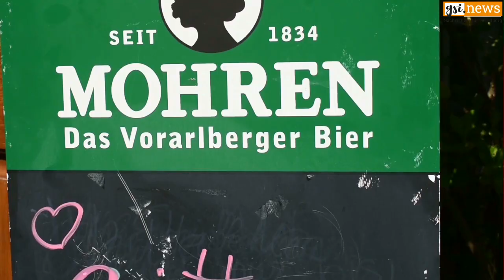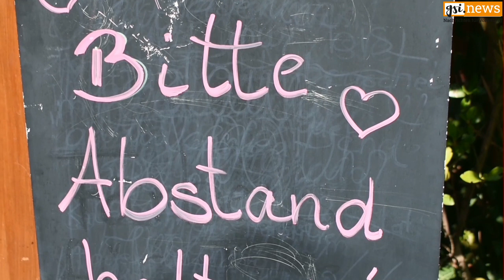Halbwahrheiten in Feldkirch zum Stadttunnel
- Corona
- Halbwahrheiten in Feldkirch
GSI NEWS TV 2020